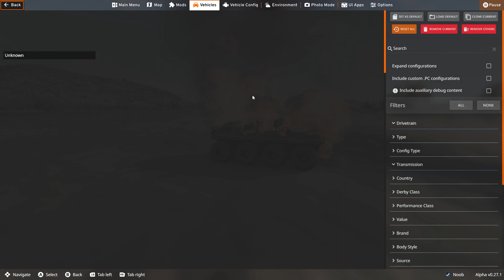BeamNG drive . No Context Just Random